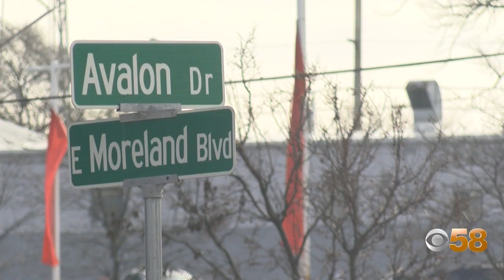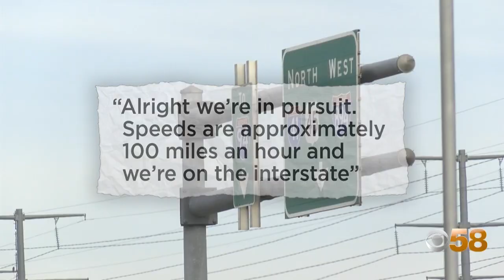Multiple luxury cars stolen from Waukesha dealership, police led on high-speed pursuit into Illinois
Several luxury vehicles were stolen from a dealership in Waukesha and were later involved in high-speed police chase that started in Milwaukee County and ended in northeast Illinois.